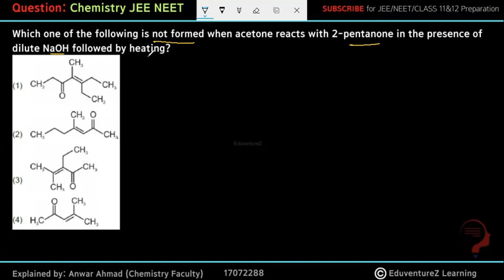Which one of the following is not formed when acetone reacts with 2-pentanone in the presence of dil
Which one of the following is not formed when acetone reacts with 2-pentanone in the presence of dilute
NaOH followed by heating?